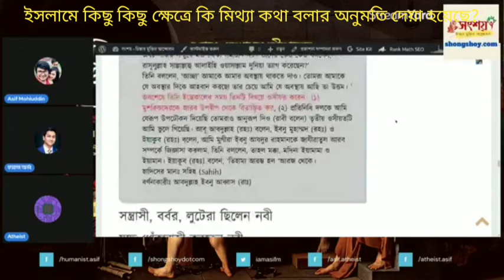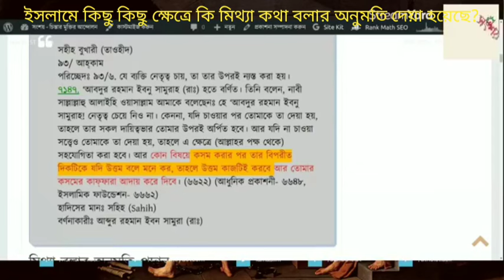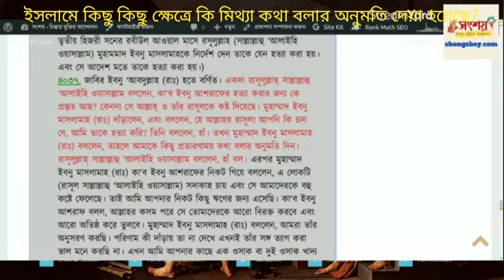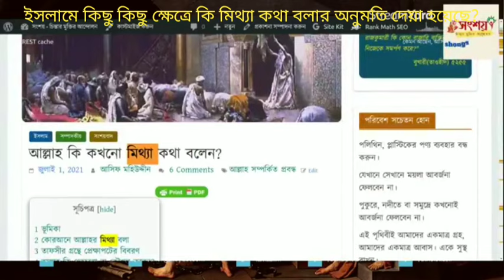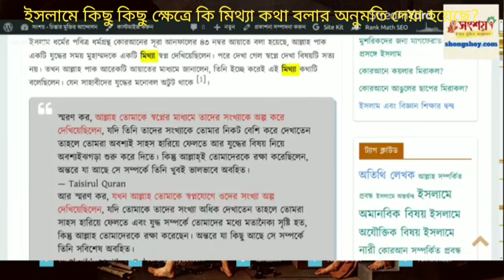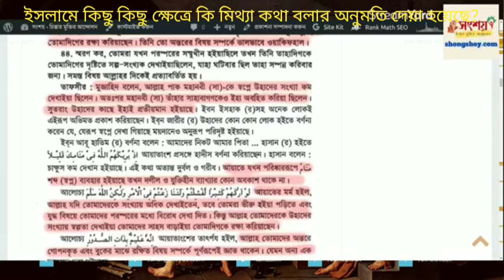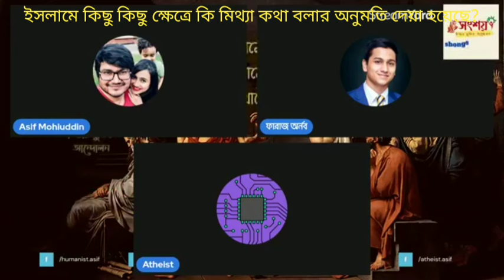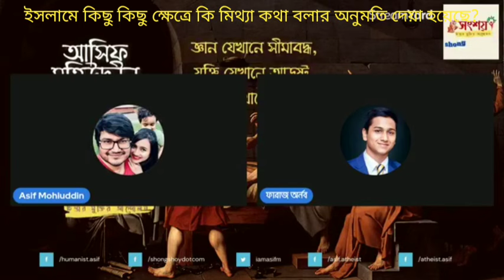ইসলামে কিছু কিছু ক্ষেত্রে মিথ্যা কথা বলার অনুমতি দেওয়া হয়েছে, কারণ কি?